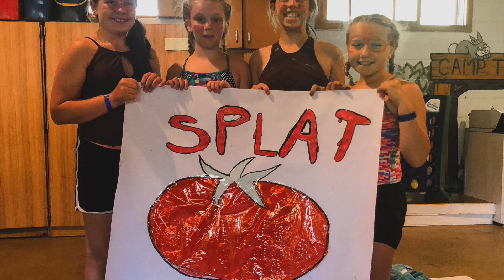Summer 2019: Session Five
What a beautiful week we had during Session Five! Not only was the weather stellar but so were these kiddos! We loved our days spent on the lake, in the archery range, and taking in the beauty of God's creation!

Song - Where You Are (Reimagined) - Hillsong Young & Free